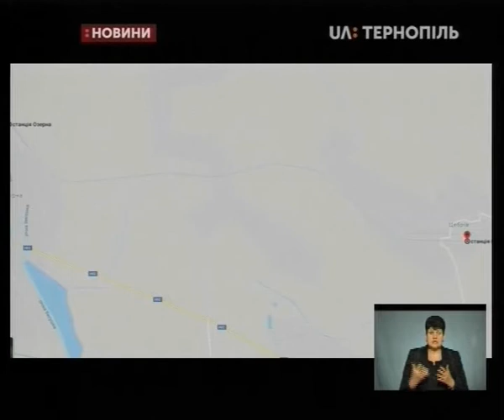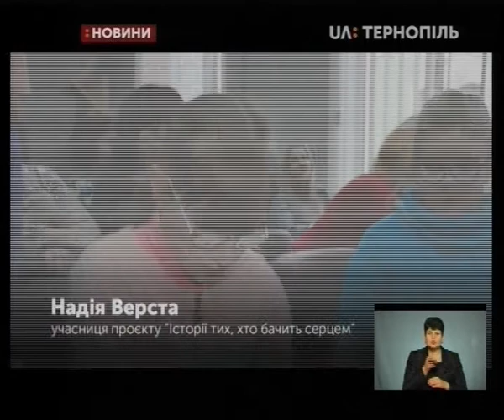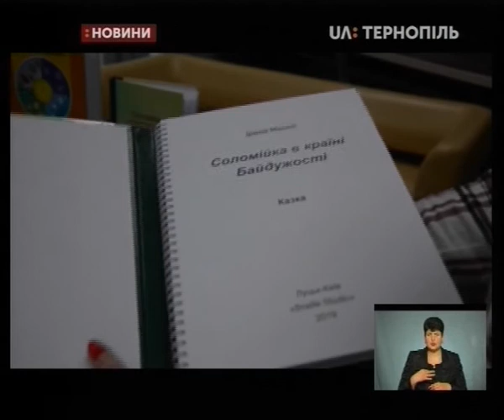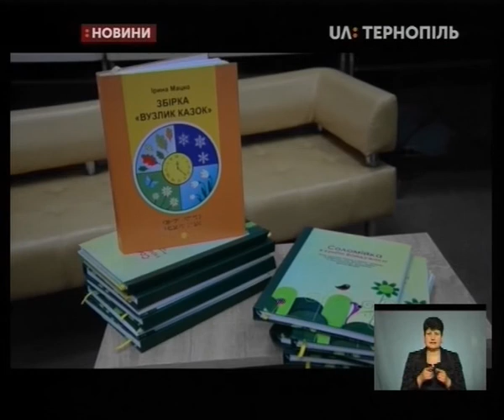11.02.2020. Новини. 19:00